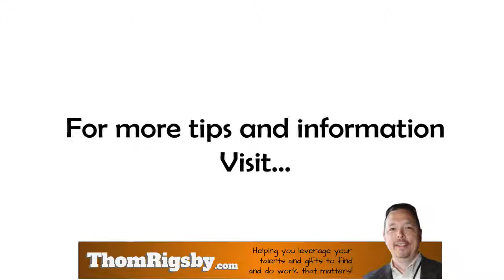You Are Not Your Resume!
Today's quote comes from our man Seth...

"You are not your resume, you are your work!" -Seth Godin